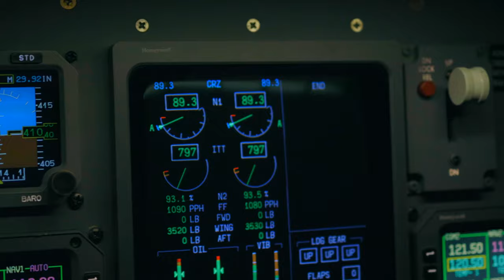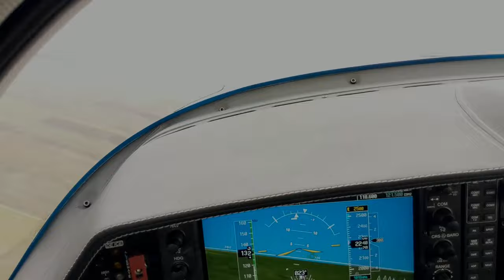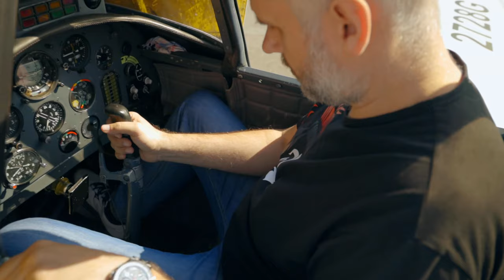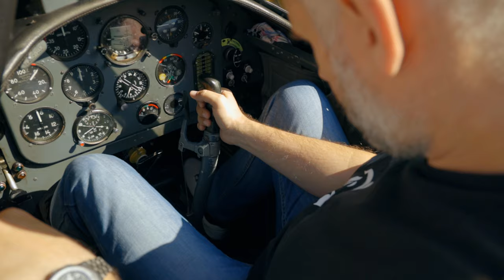Reality vs Simulation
Долгое время Авиация и Симуляторы "живут" бок о бок.
В этом видео мои мысли и рассуждения на тему о их взаимосвязи и влиянию друг на друга.
Одной из целью при создании этого видео было желание расшевелить виртуальных пилотов, разогреть их интерес к устройствам управления с обратной связью.Помочь производителям увидеть явный, давно назревший  запрос  на создание подобных устройств по конкурентной цене.